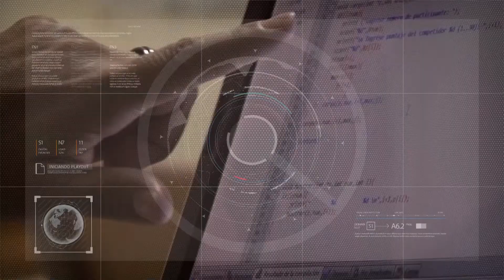Curso de acceso a Bibliotecas en Entornos Virtuales 14/09/2021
Las bibliotecas junto al SIED han puesto en marcha capacitaciones a docentes
Graciela Bustos - Presidenta de la Junta de Bibliotecarios UNSJ